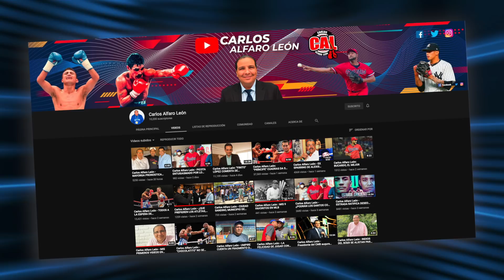Carlos Alfaro León - CHOCOLATITO Y GALLO ESTRADA SUPERAN LA BÁSCULA Y LES LLEGA LA HORA DE LA VERDAD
"Chocolatito" González y Juan Francisco "El Gallo" Estrada marcaron 114.8 libras, y ahora lo que hemos esperado por meses, se definirá en un combate que será este sábado y que tiene ribetes de ser épico para la historia del Boxeo.